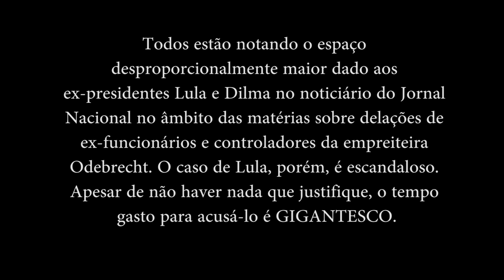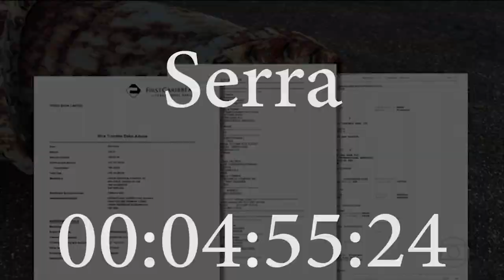JN inventa desculpa para mega destaque a Lula nas delações